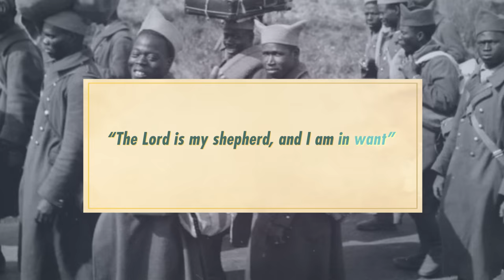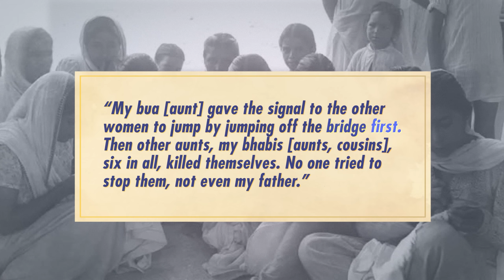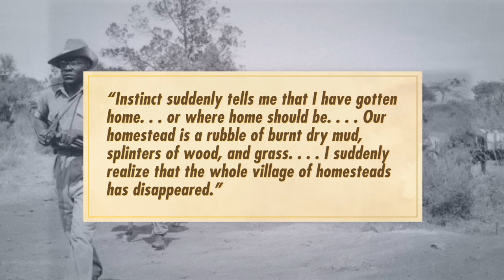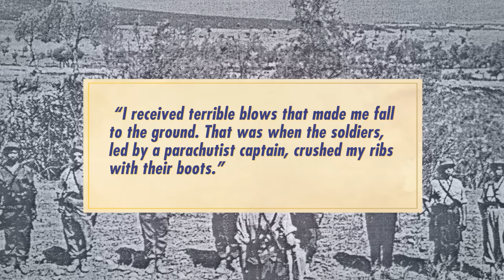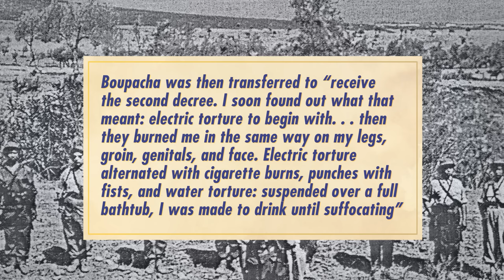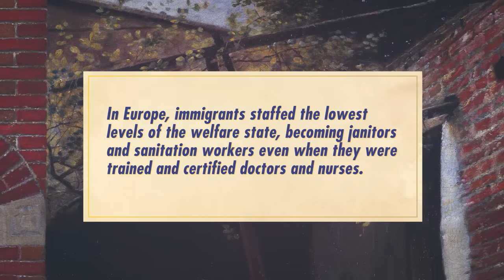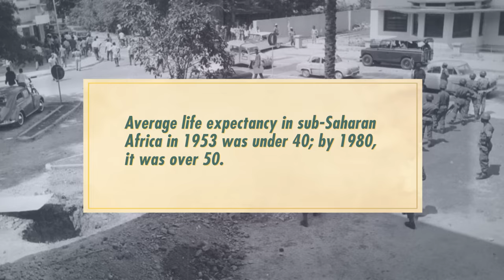Decolonization: Crash Course European History #43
After World War II, Europe was changing radically, and its place in the world was changing as well. European powers had colonized around the world in the 18th and 19th centuries, and in the 20th century, it all came crashing down. Of course the degree of crashing was variable from country to country.

Sources
-Buettner, Elizabeth. Europe After Empire: Decolonization, Society, and Culture. Cambridge: Cambridge University Press, 2017.
-Kent, Susan Kingsley. A New History of Britain Since 1688: Four Nations and an Empire. New York: Oxford University Press, 2017.
-Ogle, Vanessa. “Archipelago Capitalism,” Public Lecture, Rutgers University, 2018.
-Smith, Bonnie G. Europe in the Contemporary World, 1900 to the Present. 2nd ed. London: Bloomsbury, 2020.